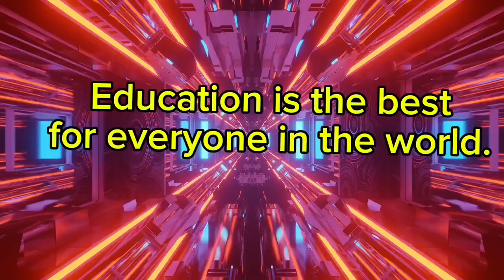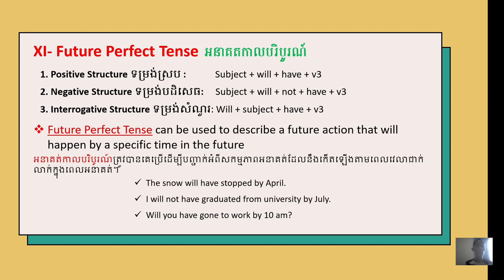Future Perfect Tense អនាគតកាលបរិបូរណ៍ | English Grammar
Future Perfect Tense can be used to describe a future action that will happen by a specific time in the future
អនាគត់កាលបរិបូរណ៍ត្រូវបានគេប្រើដើម្បីបញ្ជាក់អំពីសកម្មភាពអនាគត់ដែលនឹងកើតឡើងតាមពេលវេលាជាក់លាក់ក្នុងពេលអនាគត់។